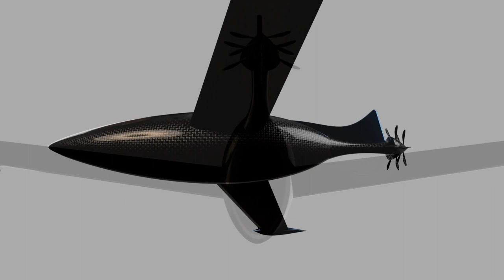Eternal Zoom Design: Contra Rotating Hydro Plane (1st Draft)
Gonna 3D print a long distance Hydrogen plane If my Crypto amount gets high enough. This is my 3D model I did in a day for fun. The music is also something I made for a remix competition a few years ago.
Material: Carbon Fiber, Dyneema, and Aerogel.
Speed: 450-650mph
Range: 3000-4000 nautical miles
Engine: two V8s or two V10s
Passengers: 12 people including pilots